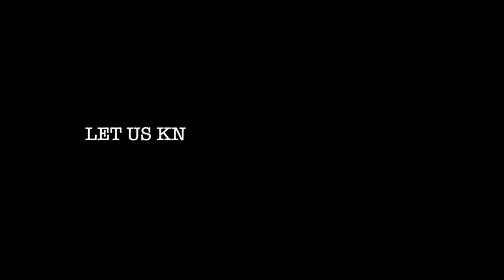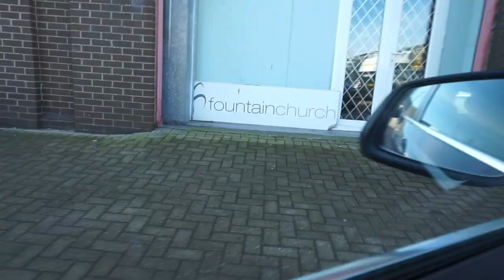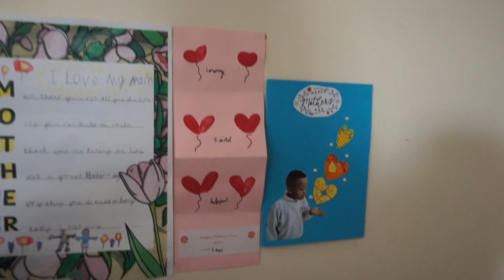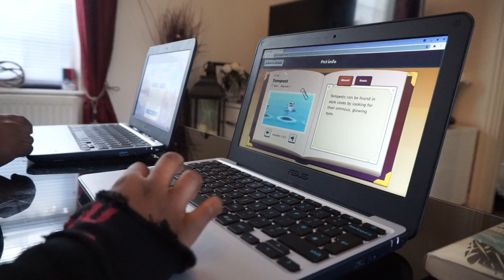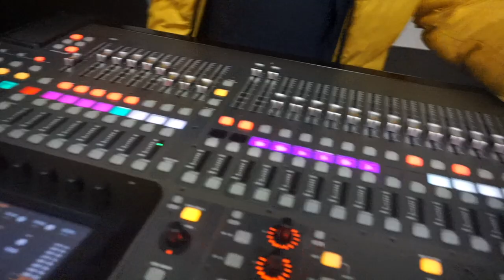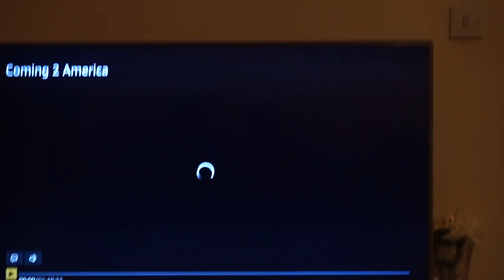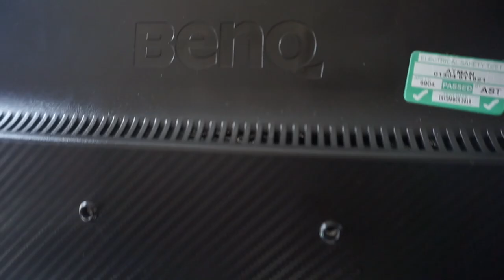THEY BEAT US !! | Vlog 2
Hi guys! Today's vlog will take you through our week once again; our day-to-day, family workouts, banter, ministry and all-around fun. We watched the new Coming to America 2 film on our date night and we give our opinion of the film!

On the 17th of March, we learned about the passing of the President of Tanzania. Vivian is Tanzanian and Peter is Half Tanzania. We pray for the nation of Tanzania. Mungu ibariki Tanzania.